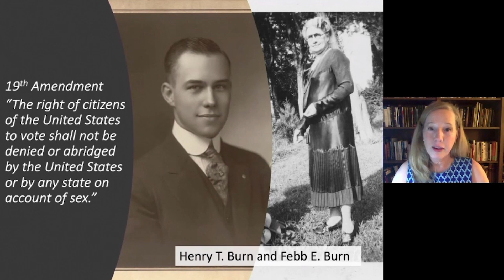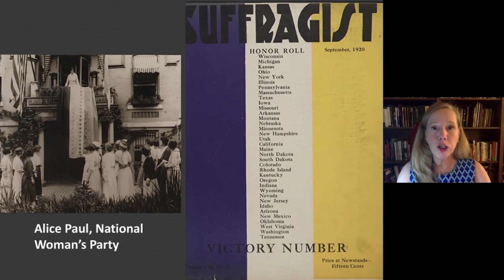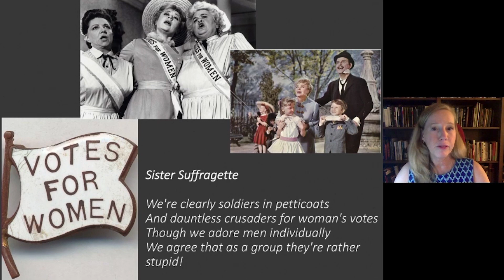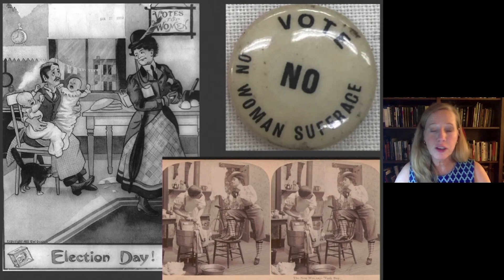How Did American Women Win the Right to Vote? | CuriosityU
The 19th Amendment was ratified 104 years ago, on August 18, 1920.

How did the suffrage movement reach their ultimate goal, and who were the key people along the way who made it happen?

Professor Jennifer Keene tells the fascinating story in this excerpt from her presentation "How American Women Won the Right to Vote."